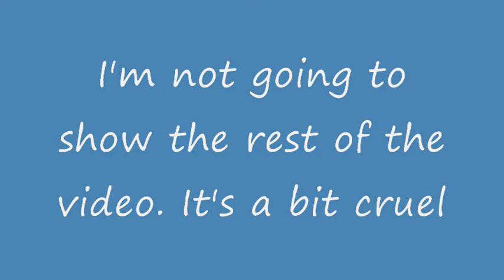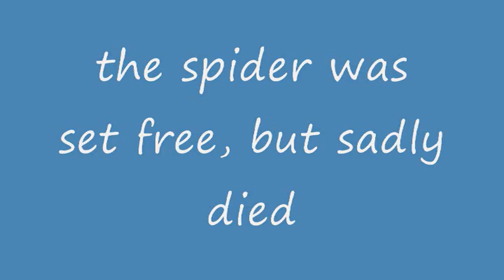spider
mass effect 2 and a spider